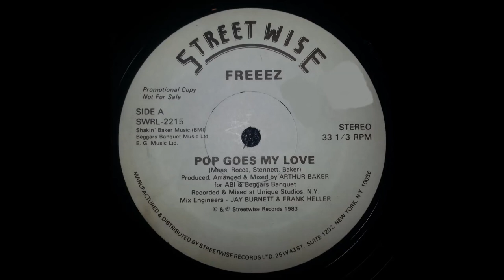Freeez Pop goes my love